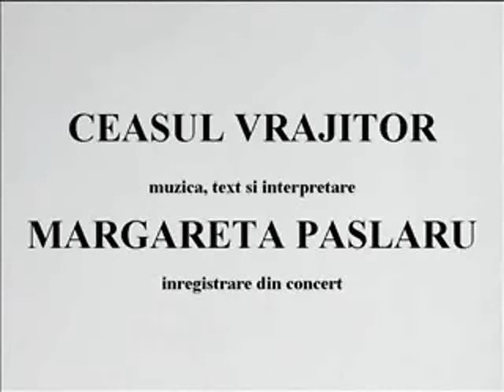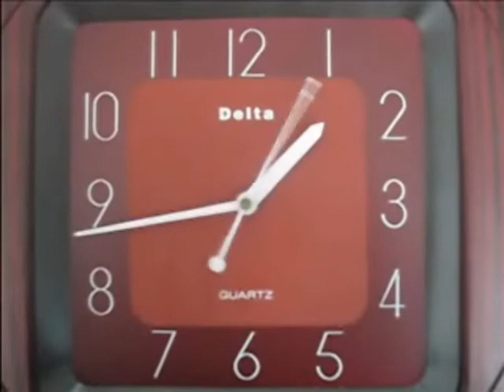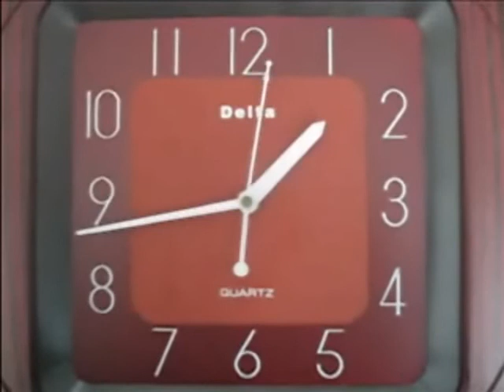Margareta Paslaru - Ceasul vrajitor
Inregistrare din concert, pe CD-ul de autor 2010 - Compozitia Margaretei Paslaru (muzica si text,1967) a fost lansata in toamna anului 1968 in cadrul recitalului jubiliar extraordinar pe care artista l-a sustinut, la numai 25 de ani, la Casa Centrala a Armatei cu prilejul implinirii a 10 ani de la debut; acompaniaza formatia condusa de Rolf Albrich